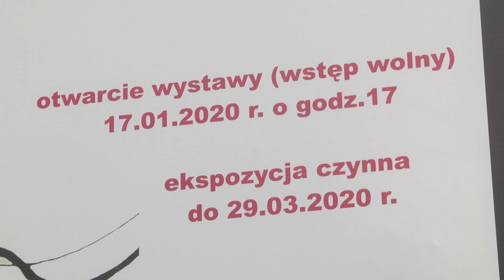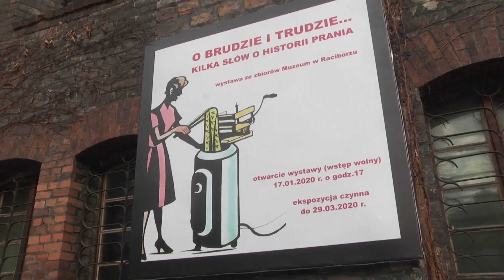Lalki świata w Muzeum